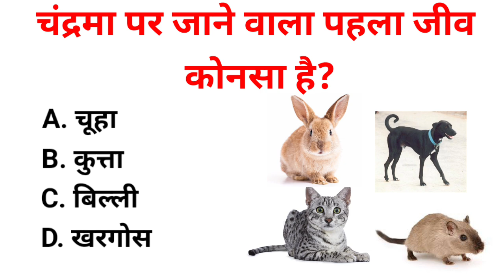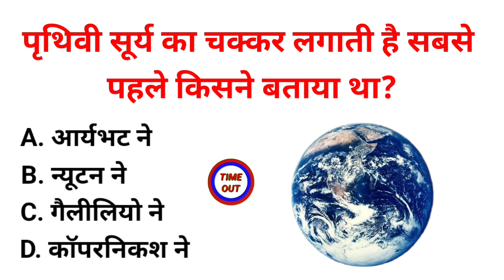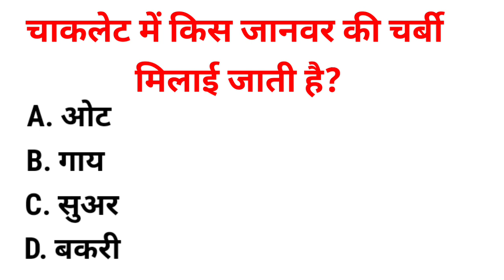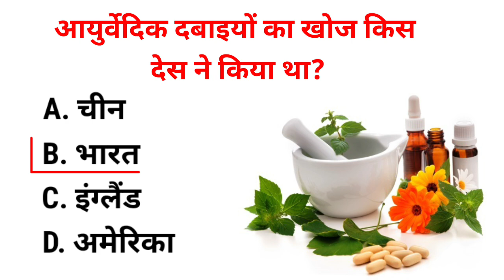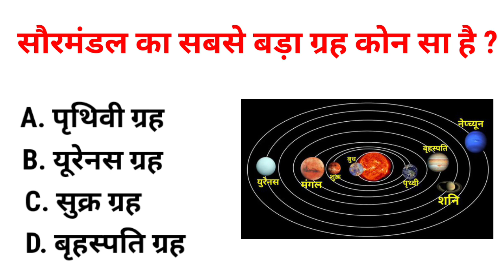Gk questions || Gk in Hindi || Gk questions and Answers || Gk quiz || Tak GK Study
Keywords √:
गुलाबी केला कहा पाया जा ता है?
गुलाबी केला किस देश में पाया जाता है
interesting fact
gk question
gk questions
gk
gk in hindi
general knowledge
lucent gk
best gk
current affairs
upsc
upsc exam
ias
ips
ias interview questions in hindi
FutureTakGk
gk questions and answers about india
gk questions and answers about human body in english